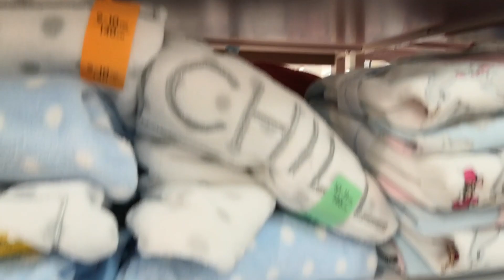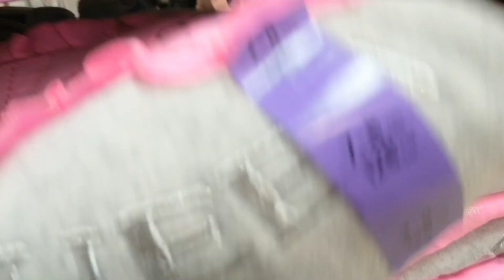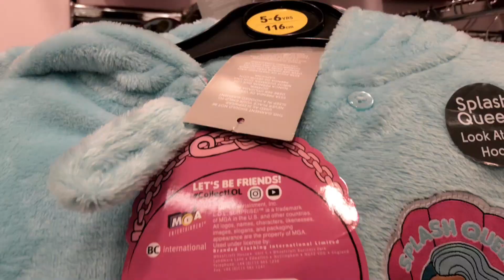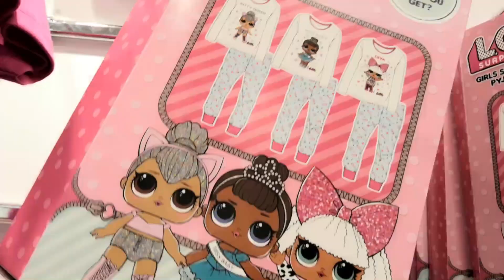PRIMARK GIRLS PYJAMAS, NIGHTWEAR DECEMBER ~ SHOP WITH ME PRIMARK